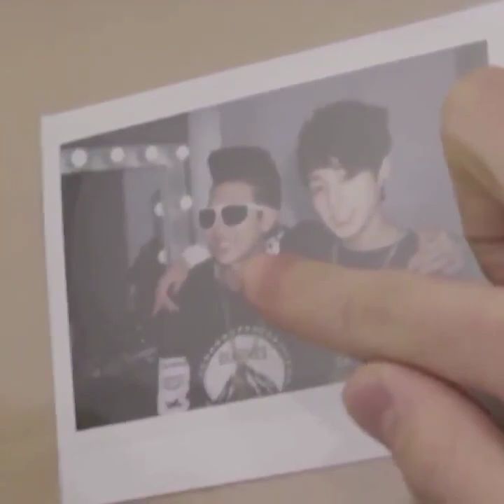Namkook complimenting each other a compilation (part.1)🐰🐨...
About me: I'm Sam, i opened this channel for namkook coz we didn't have any other so if u like Namkook come here and joined us You're welcome but if u don't like them or ship them as father/son figure or u ship and other duo don't come Here and comment 'hate comments'

Y'all also can suggest me what to post next or which song i choose in next video or anything u like to suggest.